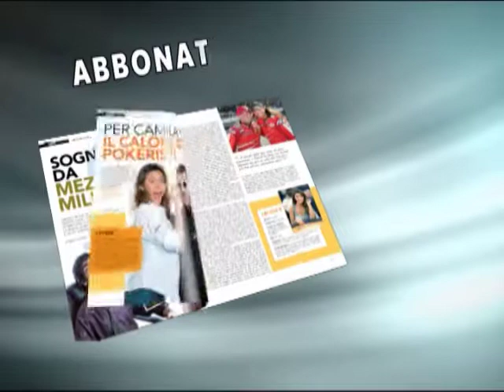Acmi: giovedì il consiglio direttivo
Si terrà giovedì prossimo, presso la sede bolognese dell'associazione costruttori macchine da intrattenimento, il primo consiglio ACMI 2011.